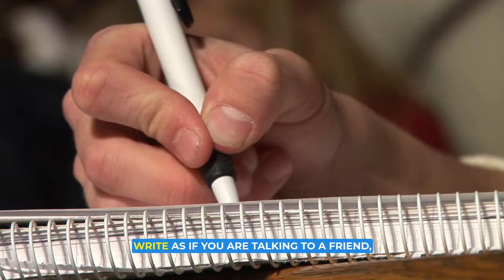How Law of Attraction and This Letter Can Make You Rich? | Day -8 | Mitesh Khatri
✅  Join FREE Wealth Mastery Workshop

Money Attraction Challenge Day 8: Money-Making Letter

Join Mitesh Khatri and Indu Khatri on Day 8 of the money attraction series as they explain how the Law of Attraction and a simple love letter to money can make you rich. Tune in for motivation and tips on manifesting wealth!

Timestamps-
0:00 - Introduction
0:41 - Day- 8 Challenge
2:11 - Importance
2:51 - Conclusion

About us :
Mitesh Khatri is one of the Most Trusted Law of Attraction Coach & National Bestselling Author of the Book - The Law of Attraction.

✅ Free Advance Law of Attraction Course Link

How Law of Attraction and This Letter Can Make You Rich? | Day -8 In My 11 Days Challenge

🔸Books By Mitesh & Indu Khatri

1-  Law Of Attraction

2- Awaken The Leader In You